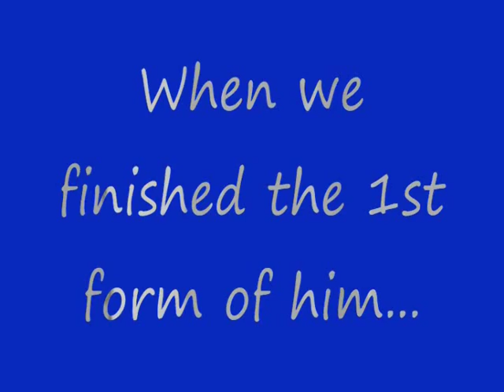NAGC- Victor's Fortress (gameplay/commentary)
a old clip which i found in my files and wanted to commentate it